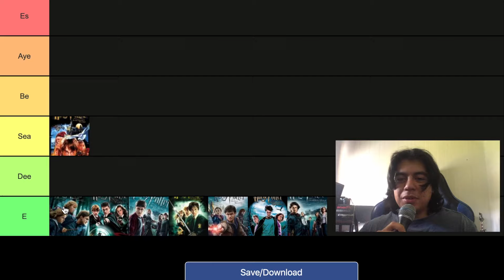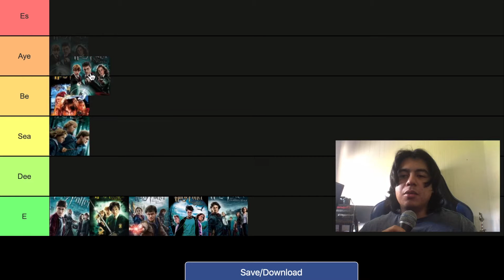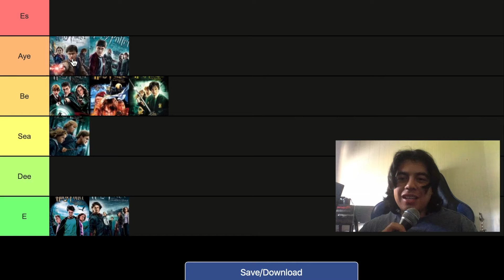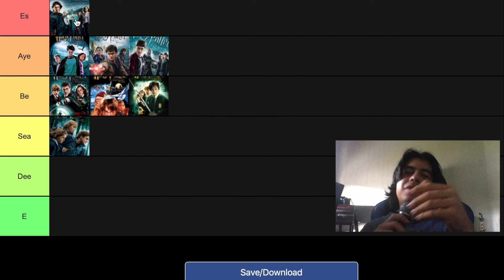Harry Potter Movie Tier List - JP Lowe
Movies based off the YouTube video Harry Potter puppet pals, can't believe they made books and movies from that one YouTube video!
Very creative Warner Brothers!